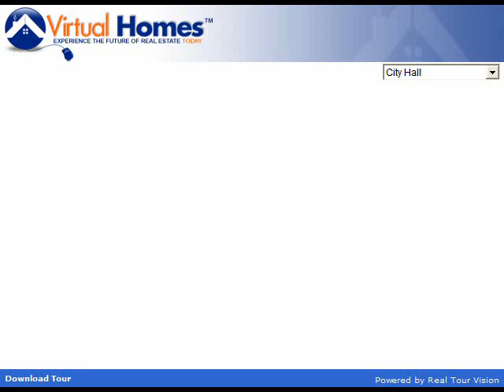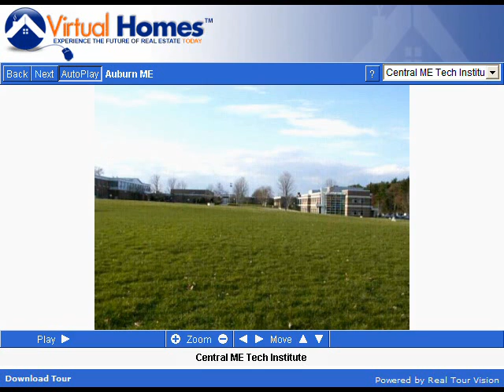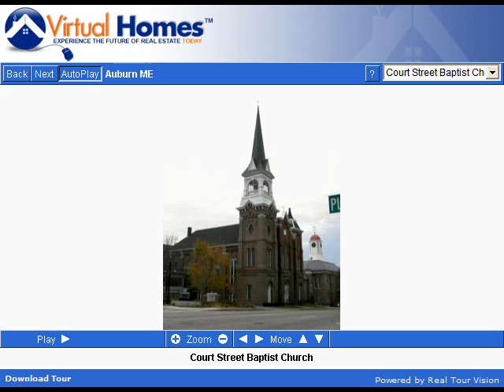Auburn Maine (ME) Real Estate Tour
Tour Auburn, ME neighborhoods, condominium developments, subdivisions, schools, landmarks, recreational areas, and town offices.

Auburn, Maine is situated on the banks of the Androscoggin River, midway between the state's spectacular coastline and lush mountains, and alongside the Maine Turnpike. Together with Lewiston, Auburn is part of the second-largest metropolitan center in Maine.

With a commercial base that has grown exponentially and an ambitious downtown revitalization plan, Auburn has redefined itself as an economic hub. Assets such as an airport, rail service, and turnpike access have attracted entrepreneurs and national firms to the area in recent years. Auburn offers plenty by way of entertainment, with golf courses, a ski area, restaurants, and the annual Great Falls Balloon Festival. Auburn also takes pride in its Androscoggin Valley Community Orchestra, Live theatre, and the Androscoggin Historical Society, which houses an array of Native American and Civil War documents and artifacts.